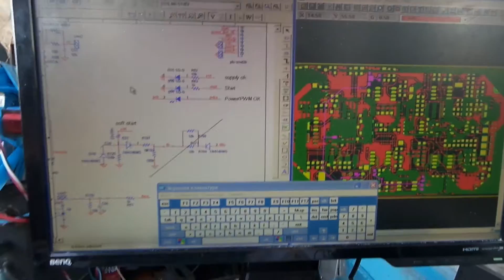Киловаттный smps -1kw кратко без радиаторов